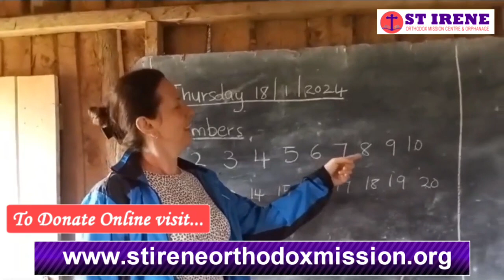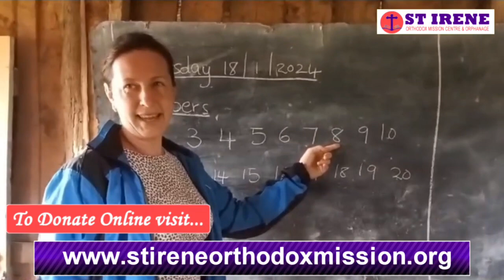polish lady learning Swahili in St Irene Orthodox Mission centre and orphanage